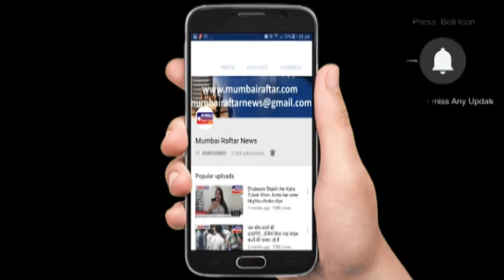HRITHIK ROSHAN, ADA SHARMA, NORA FATEHI & ANANYA PANDEY SPOTTED VISUALS